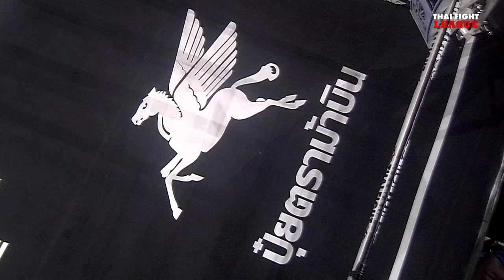เดชทรงวุฒิ ศิษย์ ดร.ชาญชัย VS ซาอิด ราโฮ | THAI FIGHT LEAGUE #45 | ไทยไฟท์ลีก #45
ศึก ISUZU THAILAND CHAMPIONSHIP กับ 4 คู่เดือด ตัวแทนทีมภาคตะวันออก พร้อมตัดแต้มกับ ตัวแทนทีมภาคใต้ ในรุ่น 67 กก. “สุขสวัสดิ์ แสงมรกต” ปะทะ “ยอดพยัคฆ์ หนุ่มธรณ์เทพ” ตามด้วย ตัวแทนทีมอีสานใต้ ตัดแต้มกับ ตัวแทนทีมอีสานเหนือ ในรุ่น 69 กก. “หนุ่มสยาม ศิษย์พนมทอง” ปะทะ “ศักดิ์ณรงค์ ป้ายนต์ผลไม้” และตัวแทนทีมภาคเหนือ ตัดแต้มกับ ตัวแทนทีมภาคกลาง ในรุ่น 67 กก. “ซามูไร สีโอปอล” ปะทะ “ยอดเทวินทร์  ม.ราชภัฎหมู่บ้านจอมบึง” แล้วมาเร้าใจกับ ซุปเปอร์สตาร์ขาบู๊ทั้ง “เดชทรงวุฒิ ศิษย์ ดร.ชาญชัย”, “ยูเนส เบนาลี” ที่ชวนกันจะมาเสิร์ฟความมันแบบไม่ยั้ง
อาทิตย์ 14 กรกฎาคม 2567